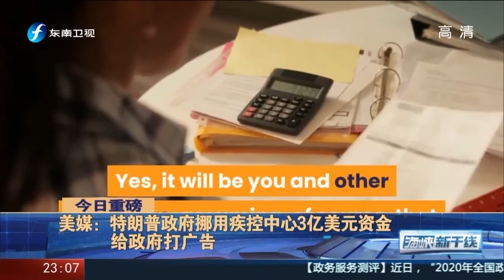普京呼吁俄美“重启”信息安全领域双边合作 美国回绝又扯上中国